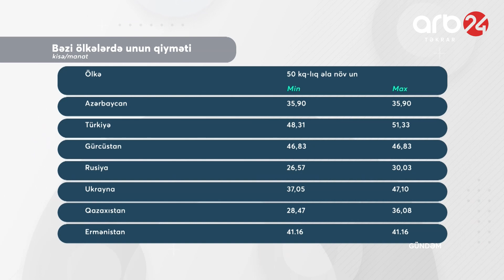Unun qiyməti bahalaşdı: Çörəyin qiymət artımının qarşısını necə almaq olar – Gündəm